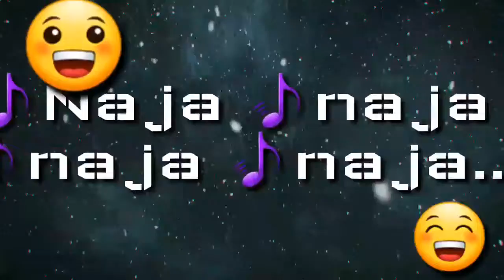NA JA | WHATSAPP Status | Lyrical Video Song